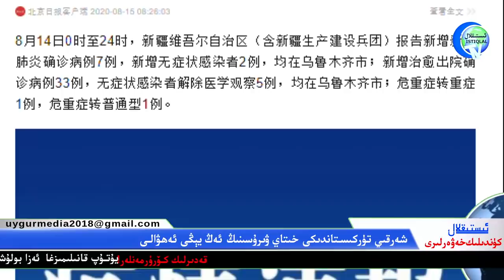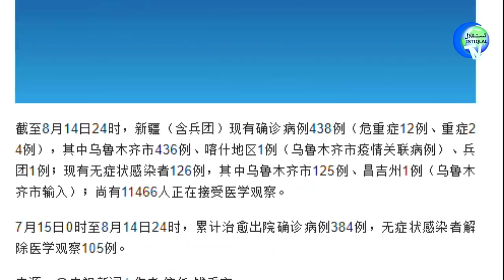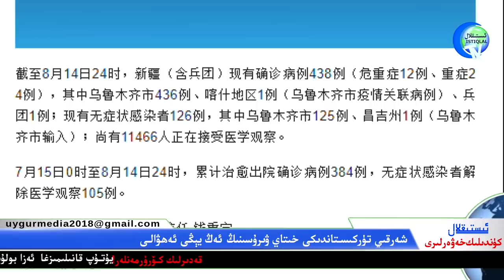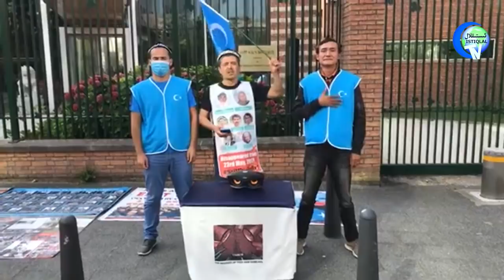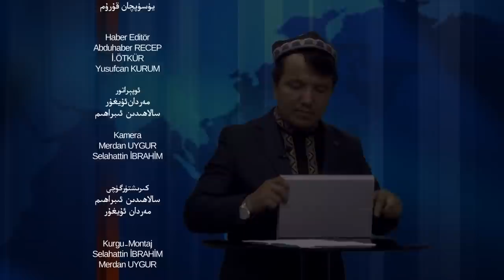ئىستىقلال كۈندىلىك خەۋەرلىرى 2020-08-15، تەبىئىي ئاپەتلەر خىتايغا 26 مىليارد دوللار زىيان سالغان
ئىستىقلال كۈندىلىك خەۋەرلىرى 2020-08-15، تەبىئىي ئاپەتلەر خىتايغا 26 مىليارد دوللار زىيان ئېلىپ كەلگەن
Istiqlal Kundilik Xewerliri 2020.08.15 / Tebi'iy apetler xitaygha 26 milyard dollar ziyan élip kelgen